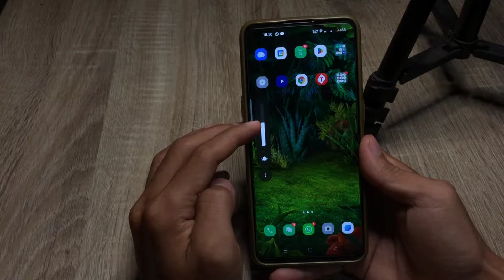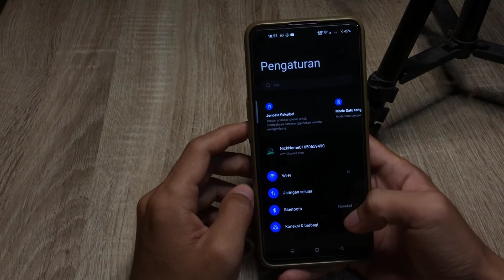Cara Mengatur Volume Suara Di Hp Oppo Reno 8